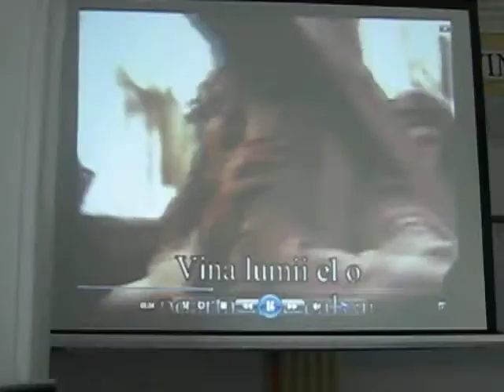biserica azs tatarai